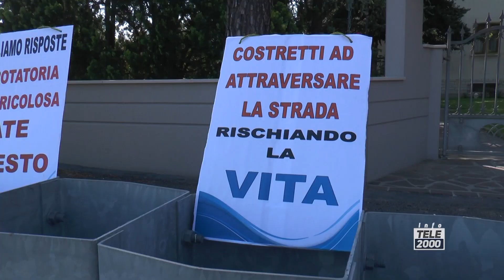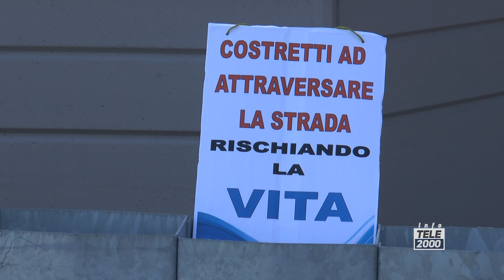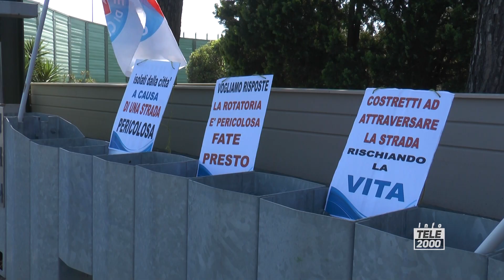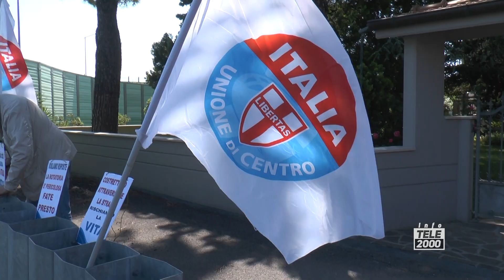Fano, rotatoria di Via Moriconi pericolosa: sit-in di protesta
Rosciano di Fano: rotatoria di Via Moriconi pericolosa. Sit-in di protesta dell'Udc e di alcuni residenti